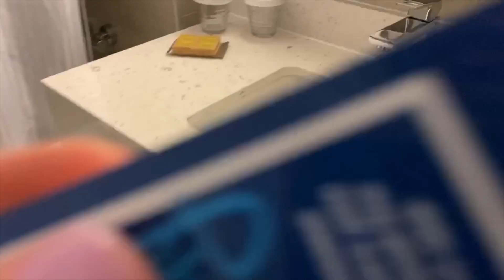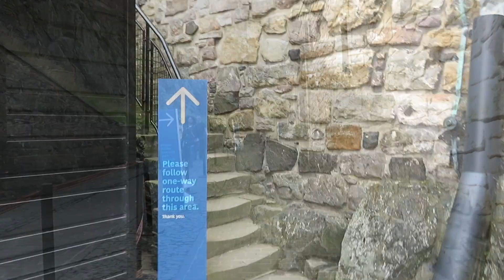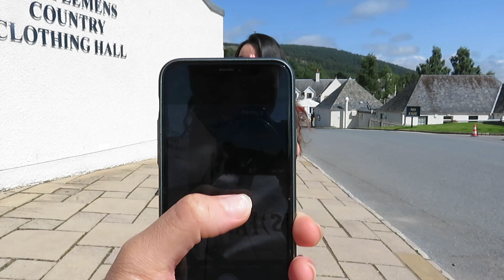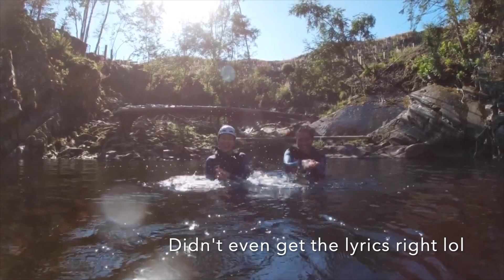UK STAYCATION | EDINBURGH VLOG | Castle, Vaults, Arthur's Seat, Bruar Canyoning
I went on a staycation to Scotland end of summer 2020 with a couple friends and I thought I'd share it with you guys.